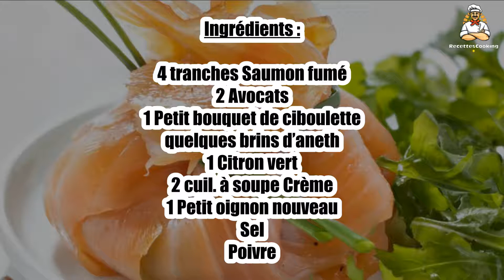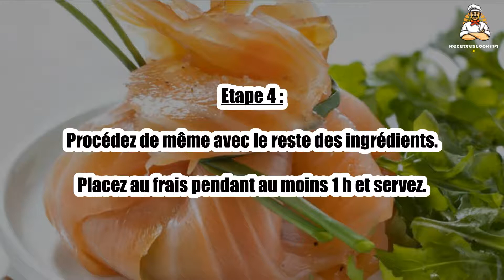Recette : Ballotin de saumon fumé à l'avocat et aux herbes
Bonjour à tous, aujourd’hui recettescooking.com vous présente la recette suivante : Ballotin de saumon fumé à l'avocat et aux herbes

Cuisson : - min

Ingrédients :

4 tranches Saumon fumé
2 Avocats
1 Petit bouquet de ciboulette
quelques brins d’aneth
1 Citron vert
2 cuil. à soupe Crème
1 Petit oignon nouveau
Sel
Poivre

Etape 1 : Pelez les avocats, dénoyautez-les et récupérez la chair.

Coupez-la en morceaux et déposez-les dans un bol mixer.

Etape 2 : Ajoutez l’oignon pelé, la crème, l’aneth et la ciboulette (gardez 8 brins pour la finition) et le jus de citron.

Mixez, salez modérément et poivrez.

Etape 3 : Étalez 1 tranche de saumon fumé sur le plan de travail et déposez un peu de crème d’avocat au centre.

Rabattez les bords vers le centre pour former un ballotin et maintenez-le fermé avec 2 brins de ciboulette.

Etape 4 : Procédez de même avec le reste des ingrédients.

Placez au frais pendant au moins 1 h et servez.

Etape 5 : Conseil : servez avec quelques feuilles de roquette et du pain toasté.